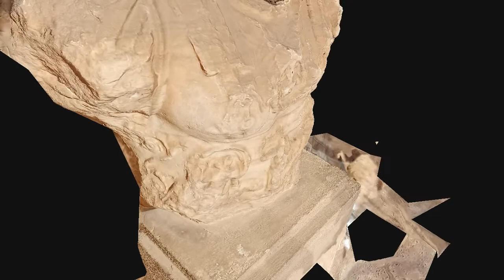My 3D reconstruction video from photos